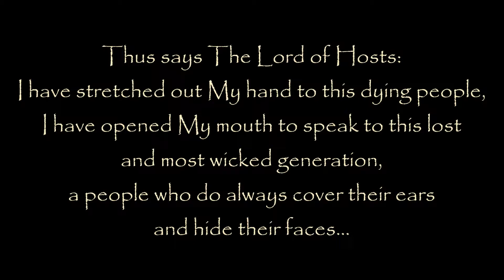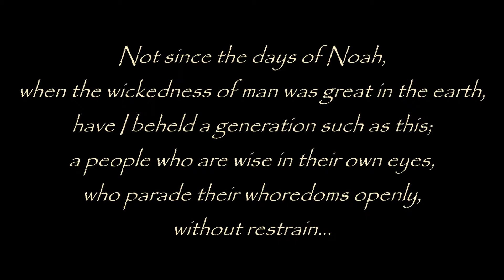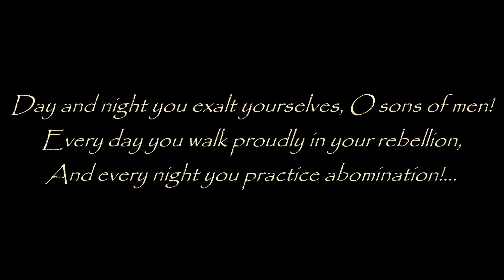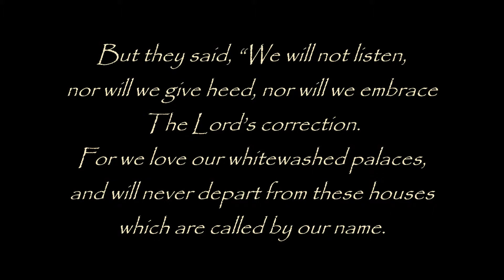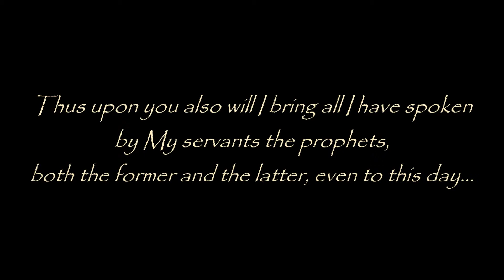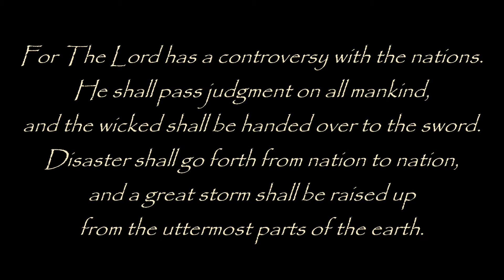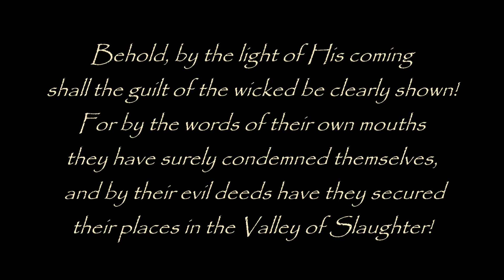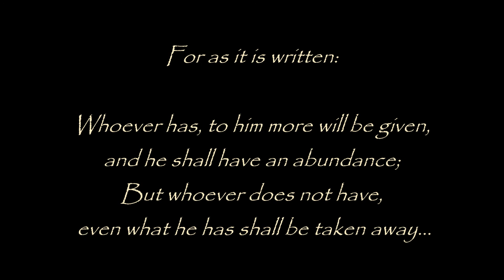END TIMES PROPHECY AND REVELATION: Rebellion, Recompense, Reformation - TrumpetCallofGodOnline.com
Rebellion, Recompense, Reformation - Volume 5 - 1/22/07 From The Lord, Our God and Savior - The Word of The Lord Spoken to Timothy, For All Those Who Have Ears to Hear

EXCERPT: Thus says The Lord of Hosts: "Not since the days of Noah, when the wickedness of man was great in the earth, have I beheld a generation such as this; a people who are wise in their own eyes, who parade their whoredoms openly, without restraint, a most vile people whose transgressions increase beyond measure, whose sin reaches unto Heaven! Behold, they seek out evil to embrace it, and the grave that they might lie down in it; a so-called modern people who make for themselves laws, that they might practice abomination freely, even to the murdering of the innocent without fear of reprisal!

BEHOLD, THEY RUN FROM EVIL TO EVIL,
THAT THEY MIGHT PROVOKE ME TO ANGER!
YES, THEY RUN TO AND FRO IN ALL THE EARTH,
COMMITTING EVIL AND PRACTICING ABOMINATION,
FOR THEIR WICKEDNESS HAS NO END!...

They oppress the poor, and the right of the needy they do not defend!
The widows and the fatherless are cast aside,
And the meek are trampled underfoot!...

Day and night you exalt yourselves, O sons of men!
Every day you walk proudly in your rebellion,
And every night you practice abomination!...

Shall you steal, kill and destroy, for the sake of your own glory?!
How long shall you bring forth only works of unrighteousness?!
How long shall you run greedily for gain,
Fueled by your never-ending lusts?!...

YOUR WICKEDNESS OVERFLOWS! -
A PEOPLE WHOSE COVETOUSNESS HAS NO EQUAL!"